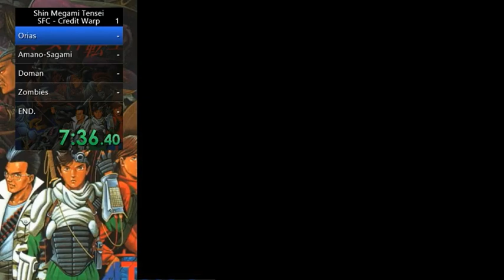Shin Megami Tensei Speedrun - 32:52 (Glitched)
This run uses a glitch to warp to the law ending credits. Skip to 28:21 to see it in action. The glitch used only works on a revised version of SMT1 for the SFC Nintendo Power flash cartridge (Yes its an official version).